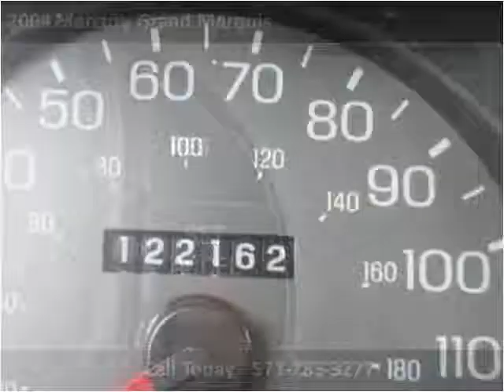2004 Mercury Grand Marquis Used Cars Woodbridge VA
This 2004 Mercury Grand Marquis is available from Koons Automotive of Woodbridge.